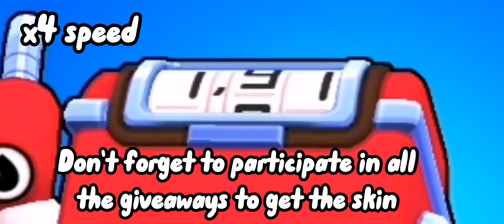What Happens When V8-BIT TIMER Reaches 9,99?!?